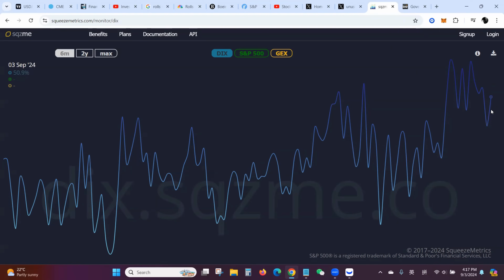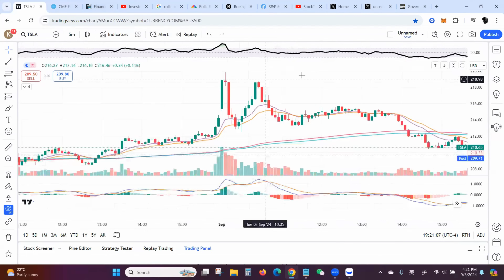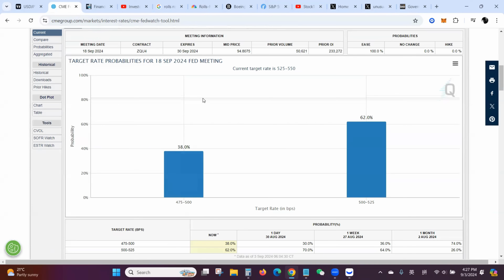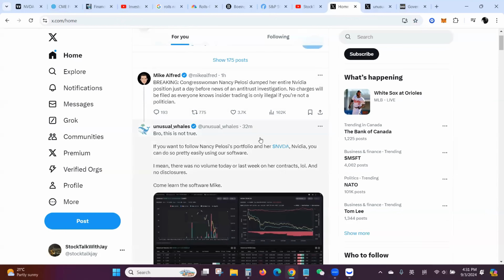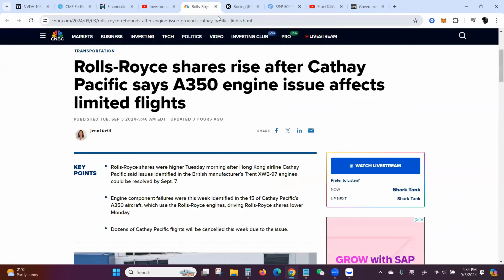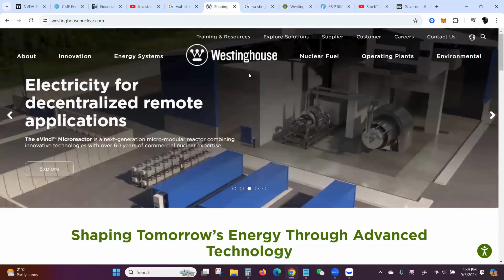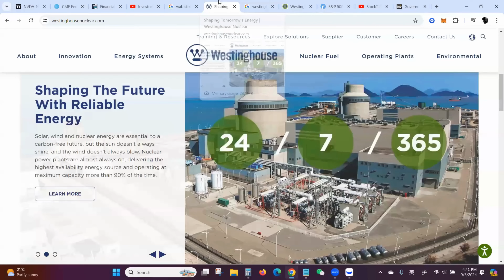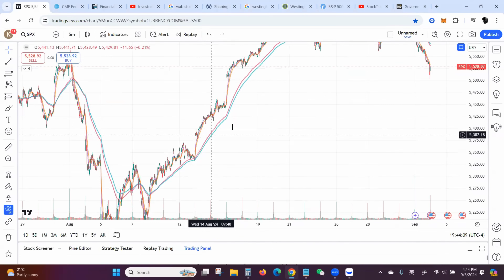黄金坑在这里! 最新的Tom Lee预期点位 英伟达缺口补齐要反弹？特斯拉强于大盘! | Jay金融财经分析